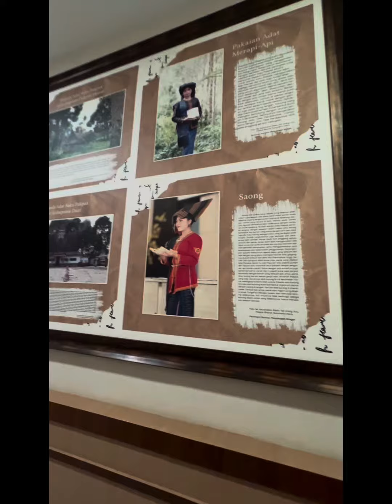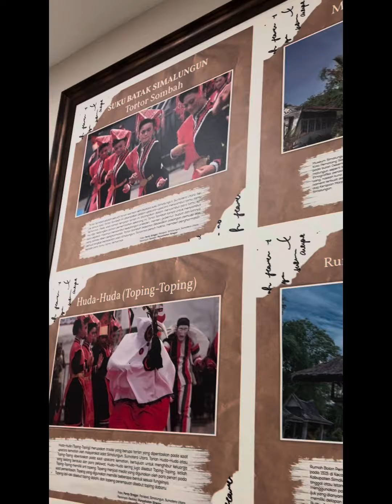Forum Dekanat Dakwah dan Komunikasi Indonesia 2024@medan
2-5 Mei 2024